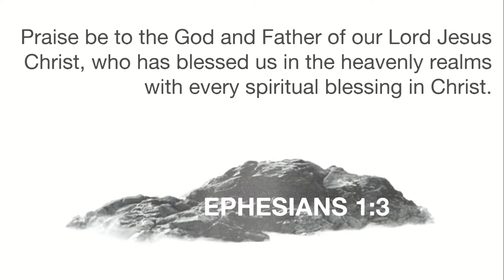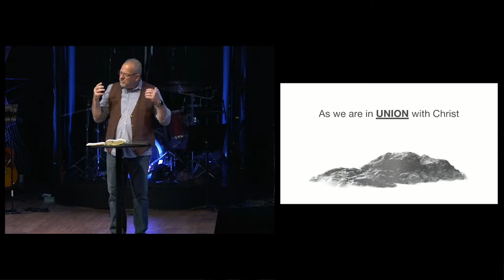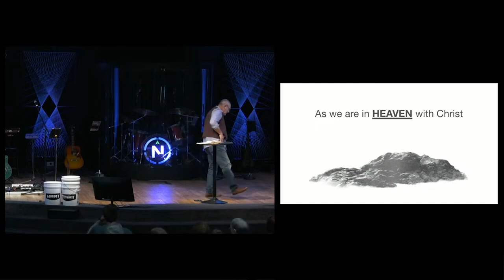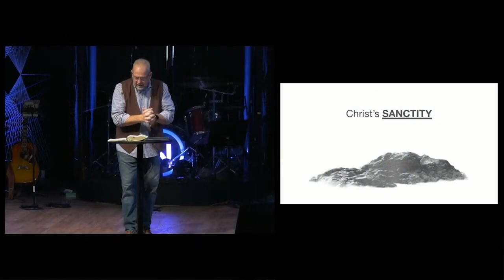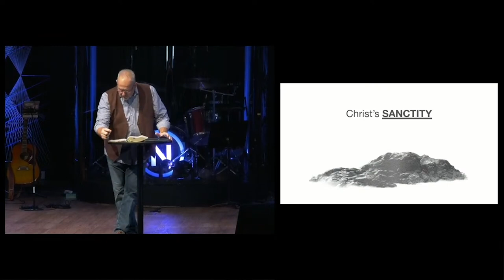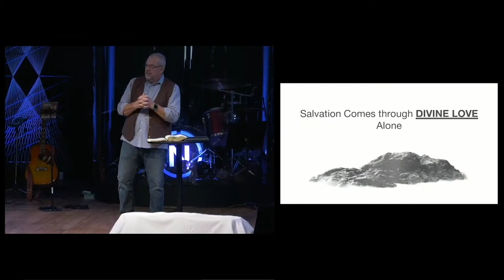The Father's Purpose